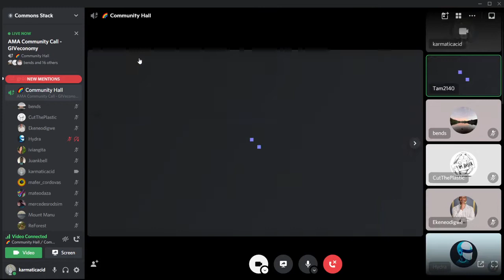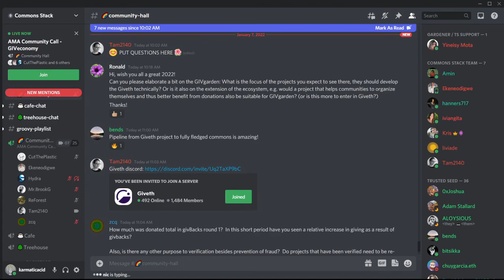GIVeconomy AMA hosted by the Commons Stack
What is GIVeconomy?
How can the Commons Stack Trusted Seed participate in it?
What can you do with $GIV?

Check out our Ask Me Anything with Members from our team in the Commons Stack Discord!